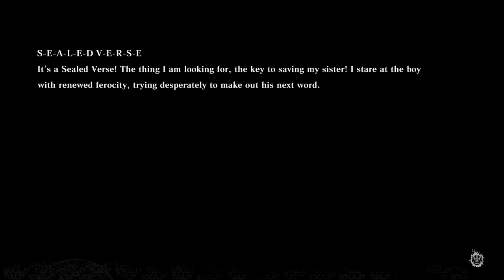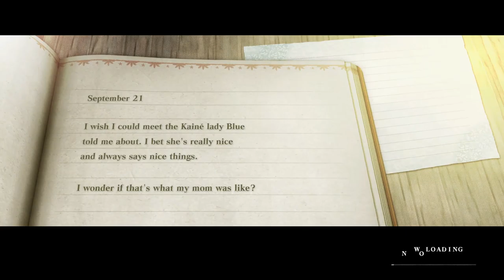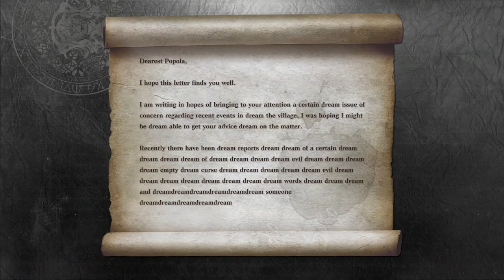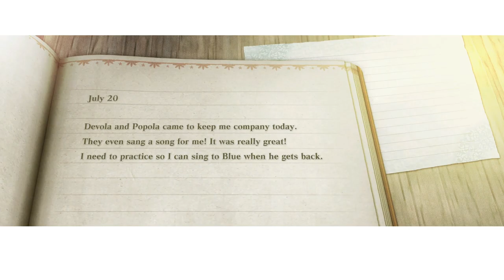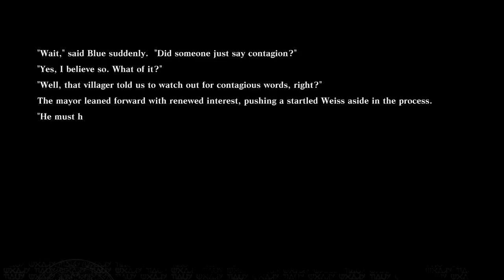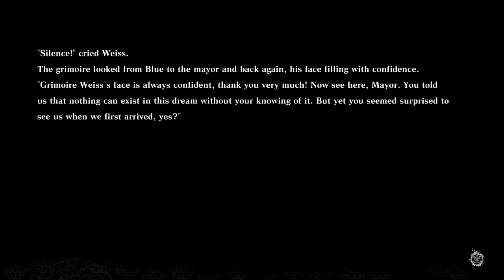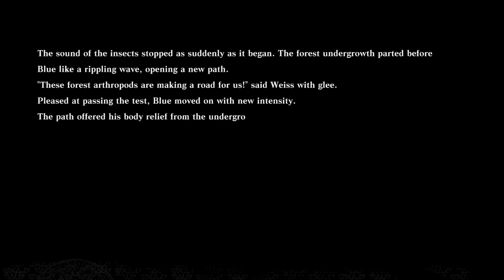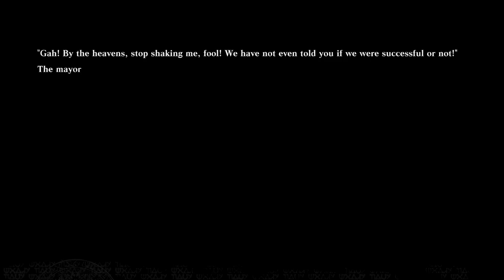Forest of Myths - Nier Replicant Stream Part 19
Dream Dream Dream Dream Dream Dream~